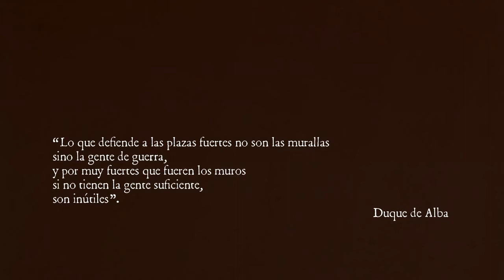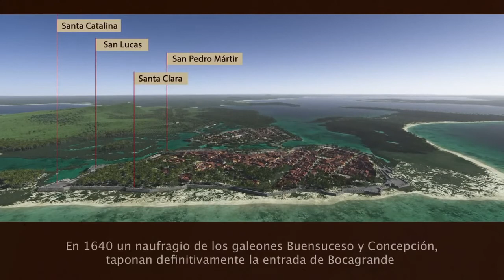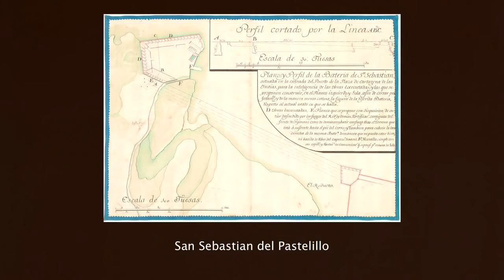Las fortificaciones de Cartagena de Indias, documental